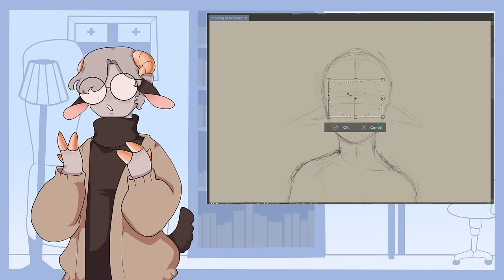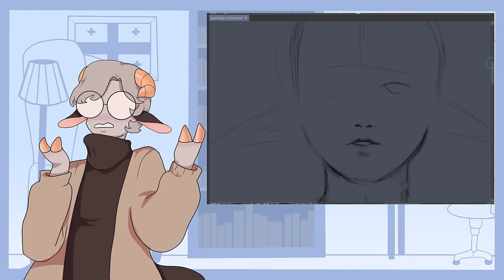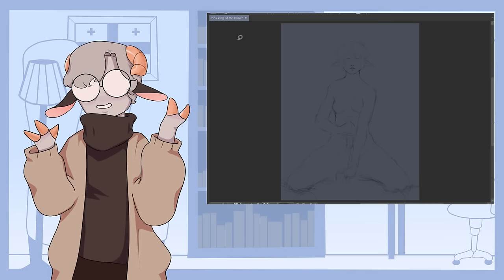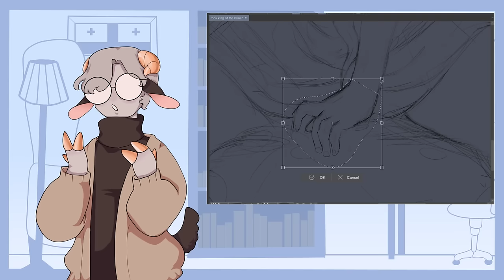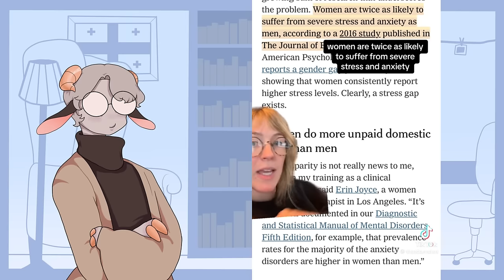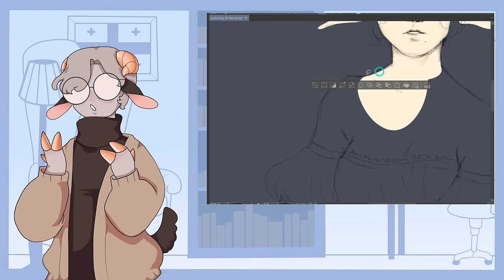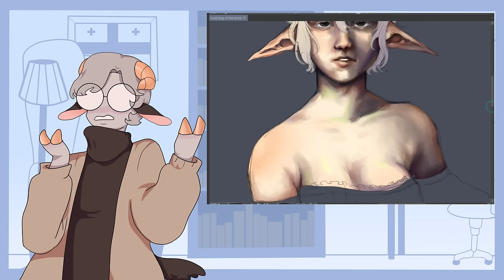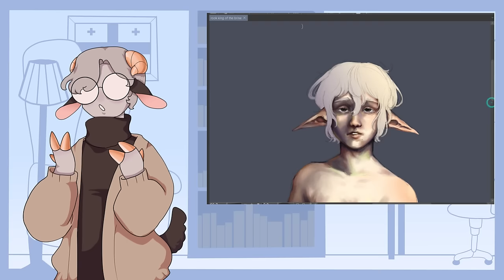Weaponized Incompetence is RUINING RELATIONSHIPS!!!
In this video, I talk about weaponized incompetence and how it affects relationships. I react and review videos from TikTok on the matter of weaponized incompetence.  Has weaponized incompetence ruined relationships? Has Weaponized incompetence been normalized for far too long? Has internet communities on tiktok, twitter and other platforms helped call out this misogynistic culture or made it worse?